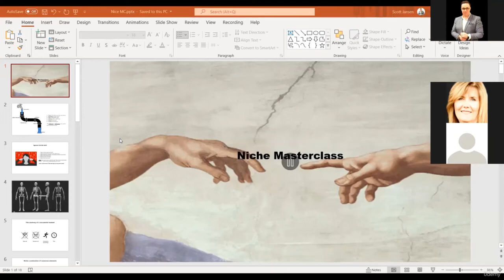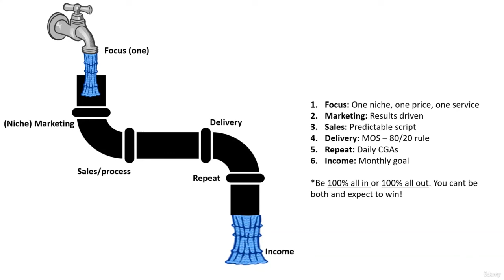Hypnosis Niche Masterclass (Udemy program)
Taken from our brand new Udemy program - Hypnosis Niche & Business Systems, you will see the importance of systems when it comes to finding your hypnosis niche, building your hypnosis business and getting new high-paying hypnotherapy clients.

ADVANCED CONVERSATIONAL HYPNOSIS PROGRAMS: Advanced Conversational Hypnotherapy & online hypnosis programs, hypnotherapy programs, mentoring, live conversational hypnosis events, support, and advanced conversational hypnosis masterclasses. Includes unlimited and lifetime access to future live online hypnosis events, FB group and private mentoring with Scott Jansen

100K COACHING PROGRAM: How 1000's Of Struggling Hypnotherapists Have Built 6 Figure Businesses & Become The Highest Paid & Sought After Gurus In Their Niche. WITHOUT - funnels, paid ads, free sessions, mindset, or free FB groups: Enrol today for only $997 AUD (save $3999)

Whether you're trying to grow your hypnosis business online, or want to grow your hypnosis business from scratch – this channel is for you.

Through our 100s of free hypnosis training videos, you will learn everything you need to know about script-free conversational hypnosis and advanced conversational hypnosis.

If it's more hypnosis clients you are after or need the best tips in the industry for starting and growing your hypnotherapy business, we have 100s of these specific videos for you too – from finding your niche, marketing your hypnosis business, selling your hypnosis packages, scaling your hypnosis business or even pricing your hypnosis sessions correctly.

If you can watch a video, you can master conversational hypnosis and grow your hypnosis business without all the fluff and confusion.

With 30,000+ conversational hypnosis students trained and 1000s of students smashing 6 fig and multiple 6 fig hypnosis businesses, you will find the best resources and videos in the industry.

Scott Jansen and the team at ScottJansen.com.au